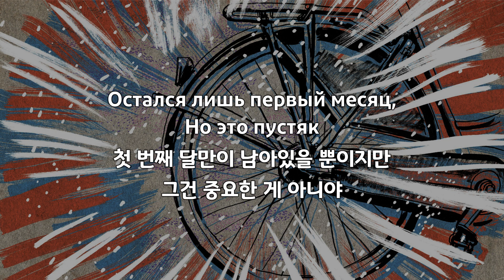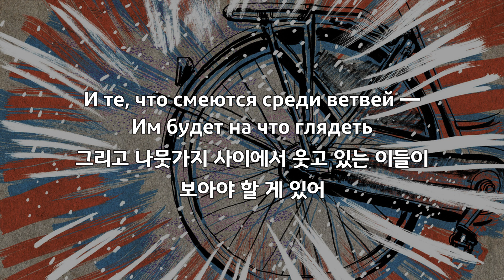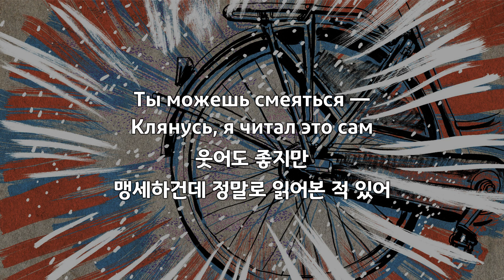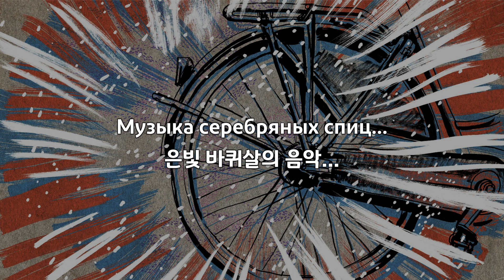[한국어 자막] 은빛 바퀴살의 노래(Музыка серебряных спиц) · 아크바리움(Аквариум)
은빛 바퀴살의 노래(Музыка серебряных спиц)
앨범 Радио Африка(1983) 수록